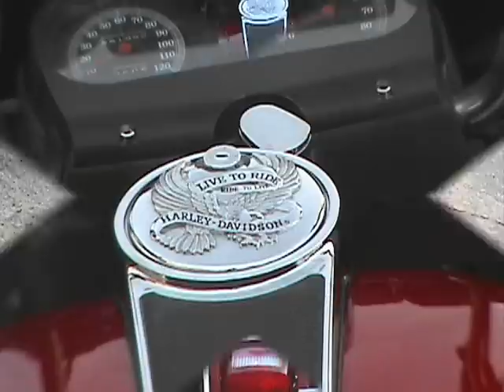Harley Davidson 1990 Tourglide Classic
Great Harley runs great good to go. Love It.